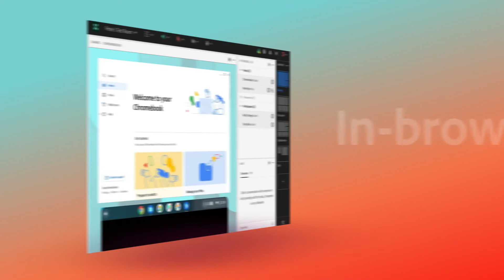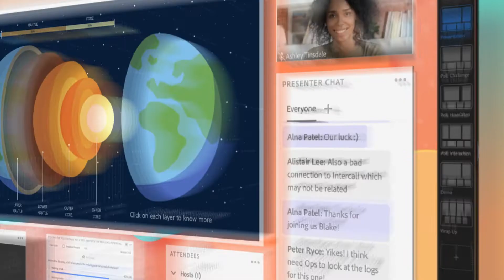What's New with Adobe Connect 12?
Create reliable, reusable, and engaging virtual experiences, now in high definition with the all-new AdobeConnect12.

Powered by a modern, reliable & scalable, WebRTC-based media streaming architecture, Adobe Connect 12 enables superior audio-video experience and quality of service.